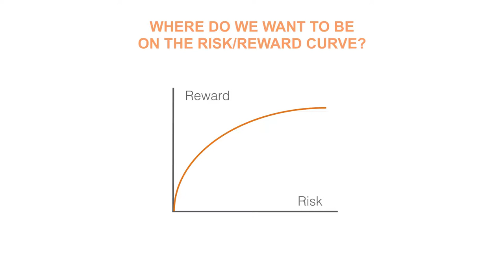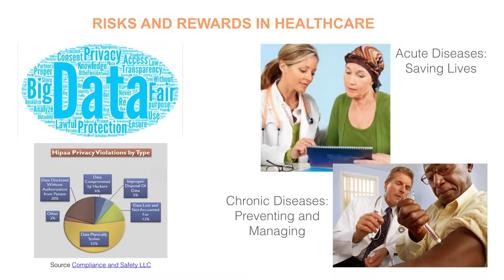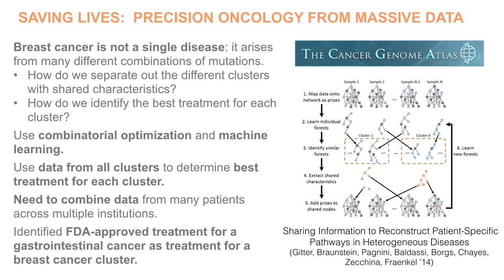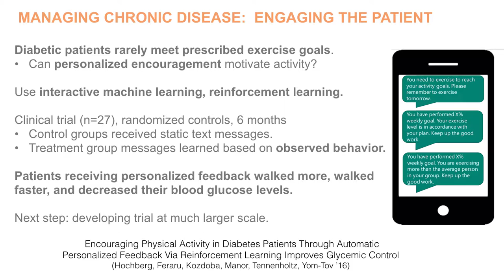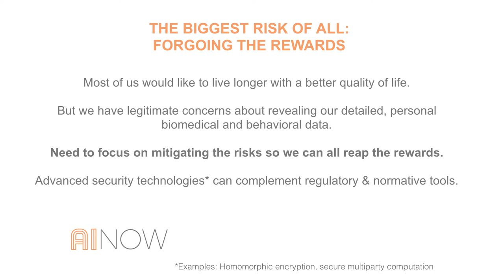Machine Learning and Healthcare: Risks and Rewards | Jennifer Chayes | AI Now 2016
Jennifer Chayes, Distinguished Scientist and Managing Director, Microsoft Research New England and NYC